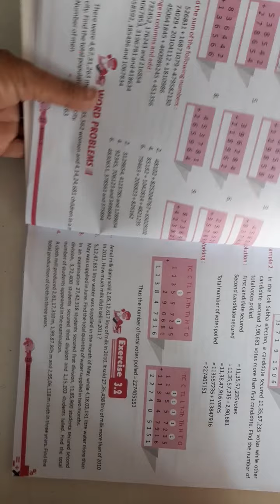26.05.2021,Class 5,Math,Ch-3,Ex-3.2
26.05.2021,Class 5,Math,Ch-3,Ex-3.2